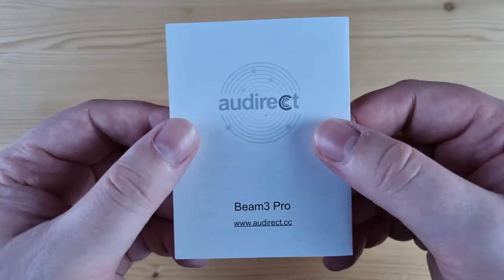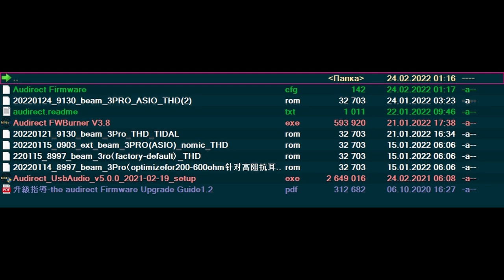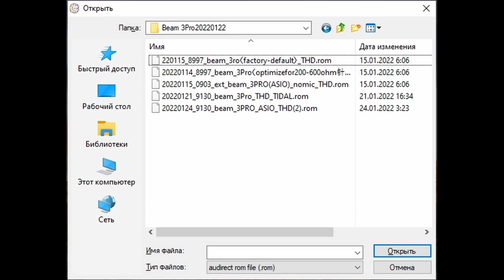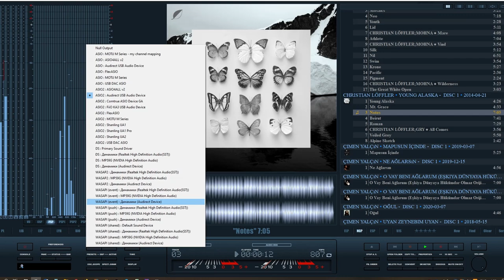Используем полноразмерные наушники со смартфоном: обзор мобильного ЦАПа Audirect Beam 3 Pro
► В USB ЦАПе Audirect Beam 3 Pro используются выделенный чип от ESS: ES9281AC Pro и два усилителя OPA. Аппарат поддерживает воспроизведение музыки до 768 кГц/32 бит, нативный DSD512, DXD и MQA. Питается устройство от источника, но умеренно на 5 вольт 0.130 ампер.
Суммарно, мобильный ЦАП Audirect Beam 3 Pro мне понравился своим сменным кабелем, поддержкой гарнитуры, тремя режимами работы усилителя, просто невероятной для 3.5 мм разъема выходной мощностью в 150 мВт на 32 ома нагрузки и поддержкой PCM до 32 бит 768 кГц, DSD512, DXD и популярного на сегодня MQA формата. Звучит же герой обзора очень чисто, детально, с легким акцентом на мелодичности и отличной отрисовкой всего частотного диапазона. Уверен, для тех, кто ценит прежде всего техничность и драйв - Beam 3 Pro точно придется по вкусу. Ну а если вы предпочитаете довольно тугие на раскачку профессиональные наушники с джеком на 3.5 мм, то данный ЦАП буквально создан для вас. Да и измерения сами говорят за себя. Аппарат нереально крут и легко может поспорить с лучшими представителями этого же типа и класса.